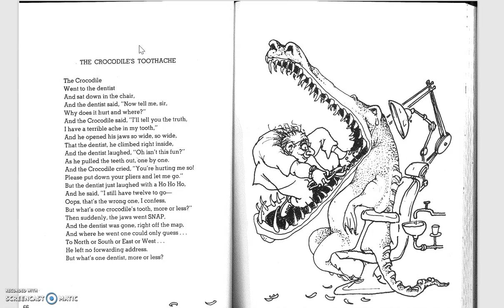'The Crocodile's Toothache' | Poem by Shel Silverstein | kids poetry read aloud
The crocodile's toothache Poem by the fabulous  Shel Silverstein

A cartoonist, playwright, poet, performer, and recording artist, Silverstein was also a Grammy-winning and Oscar-nominated songwriter. His books, which he also illustrated, are characterized by a deft mixing of the sly and the serious, the macabre and the silly. His unique imagination and bold brand of humor is beloved by countless adults and children throughout the world.